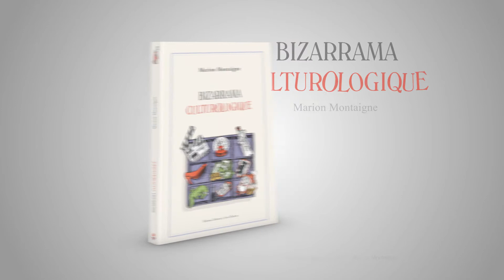Bizarrama Culturologique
Le nouvel album de Marion Montaigne,
un voyage culturel drôle, varié et délirant !

En librairie le 03/06/2015

Liens d'achat :